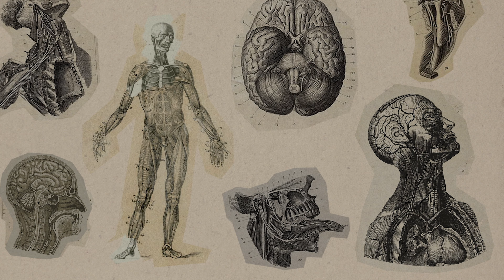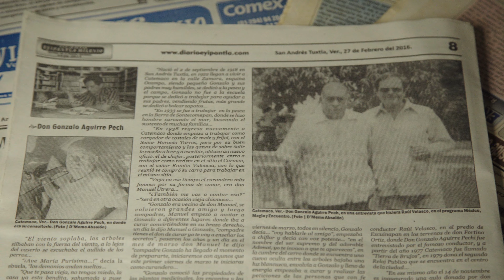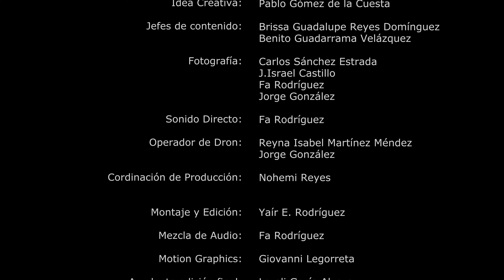Así inició la brujería Documental "Marthen Berdón" Episodio 1 - RAÍCES- NMD FILM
Después de largos meses de investigación dentro de la región de los Tuxtlas y especialmente en Catemaco, por fin será llevado a las redes el primer capítulo del documental lleno de cultura, misticismo, cosmovisión  y prácticas antiguas olmecas que, aunque aisladas, aún se conoce un poco de ellas.
NMD FILM-“MARTHEN BERDON ” es un documental dividido en 5 capítulos todos con una esencia de historia colectiva, mestizaje, folclor y dinamismo, representados en el rostro y voz de la gente pero principalmente representado en el origen de Enrique Marthen Berdón y el efecto que todo este conocimiento tuvo en sus raíces.
Es así como el primer capítulo lleva este mismo nombre; “RAÍCES” y pretende cautivar mientras conduce en el camino enigmático de la selva y su encanto mágico a todo aquel que se sienta a disfrutar de dicho episodio.
Rescatar la historia no es trabajo fácil pero aún se puede realizar y el documental “MARTHÉN BERDÓN ” es la prueba más fehaciente de que querer es poder.
Gracias NMD FILM por su compromiso total y profesionalismo impecable, este es el resultado del amor hacia el trabajo que realizan.
Atentamente Museo y Centro Ceremonial El Ahijado.

NMD film